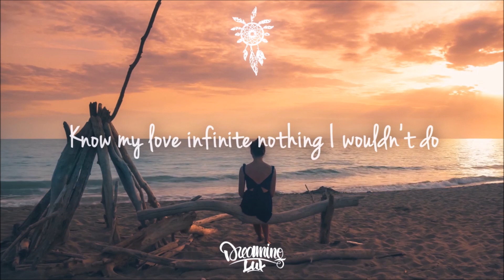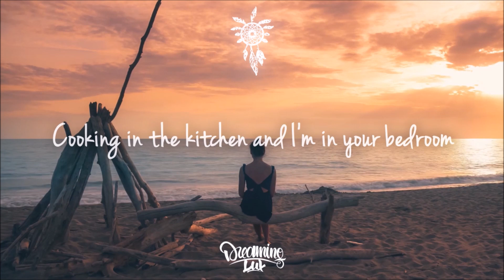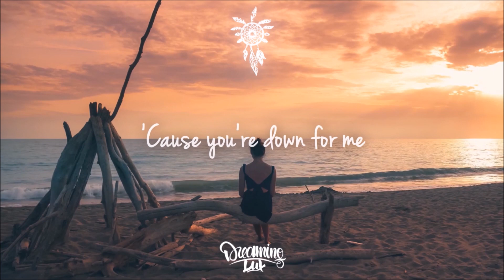Ariana Grande - Positions (Lone Tusker Deep House Remix)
Lone Tusker is back with a deep house cover remix of Ariana Grande's latest hit, Positions.

Then make a lotta love

Switching my positions for you
Cooking in the kitchen and I'm in your bedroom
That I wouldn't do
Switching for you

Switching for you
Switching for

Perfect, perfect
You're too good to be true
But I get tired of running
Now I'm running with you

Switching for you

Switching for you
Switching for you

This some
That I
Usually don't do
'Cause you're down for me

Switching for